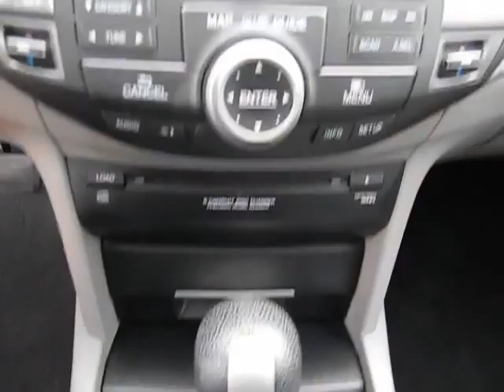2009 Honda Accord Used, San Antonio, Austin, Houston, Boerne, Dallas HI6762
2009 Honda Accord  - Stock#: HI6762 - VIN#: 1HGCP36849A007551

Gunn Honda
14610 IH-10 W

New Arrival.. CARFAX 1 owner and buyback guarantee! Great safety equipment to protect you on the road: ABS Traction control Curtain airbags Passenger Airbag Front fog/driving lights...How tempting are all the features on this Vehicle: Leather seats Power locks Power windows Sunroof Heated seats...